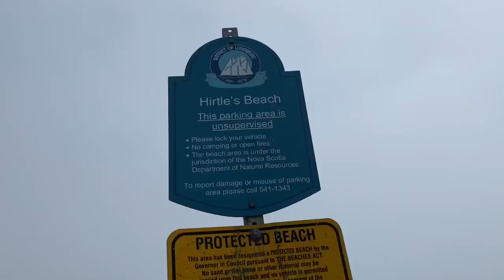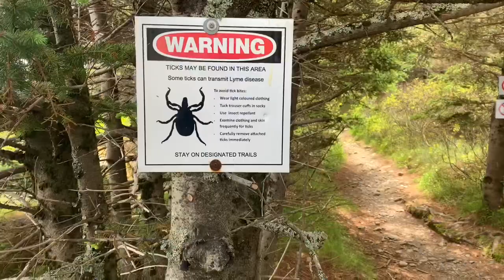Hike Around Gaff Point